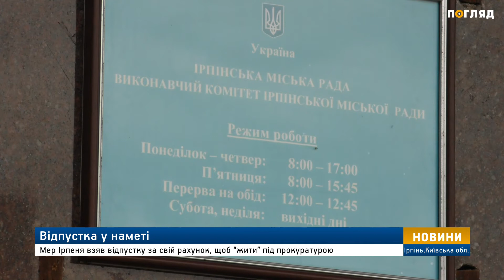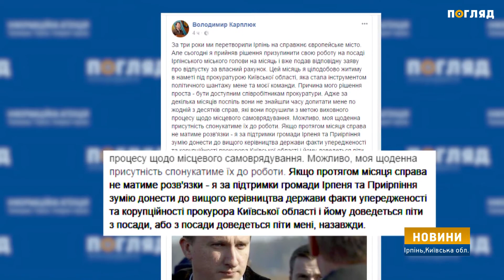Відпустка у наметі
Міський голова Ірпеня Володимир Карплюк пішов у відпустку за власний рахунок та збирається на місяць оселитися у наметі під прокуратурою Київської області.